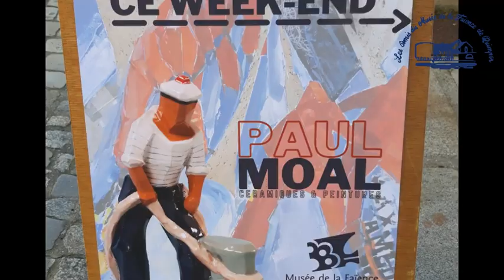Paul Moal - céramiques & peintures - Musée de la Faïence de Quimper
Le Musée de la Faïence de Quimper consacre une exposition au plasticien Paul Moal (céramiques & peintures), durant tout le mois de septembre.
Vous pourrez découvrir les nouveaux travaux de l'artiste : peintures et collages.
Des vitrines présentent les nombreuses créations réalisées avec la Faïencerie d'Art Breton (FAB), pour Henriot-Quimper, Malicorne et ses nouvelles sculptures conçues avec l'atelier de Claire Omnès : "Moineaux & Co" de Quimper.